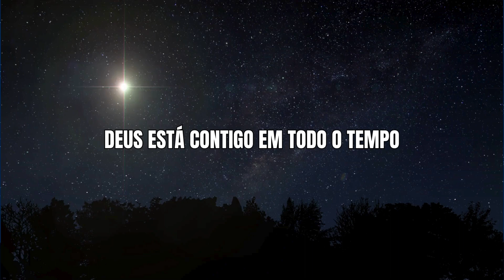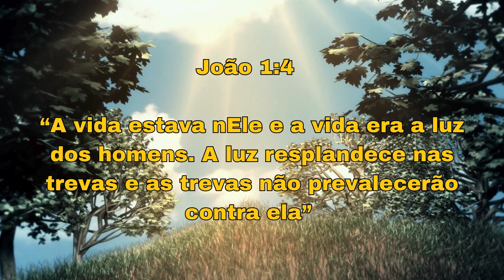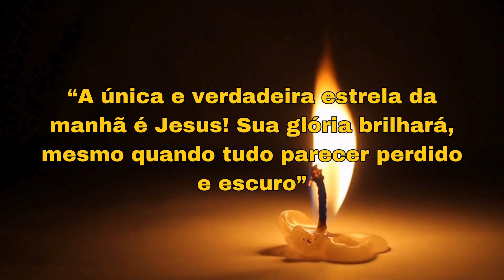Encontrando a "Estrela da Manhã" em cada detalhe da vida | Mensagem de esperança e oração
Há algum tempo, a expressão "Estrela da Manhã" começou a se manifestar em diversos aspectos do meu dia. Desde textos até observações do cotidiano e até mesmo em músicas, percebi que Deus estava transmitindo algo além do óbvio. A descoberta de uma rua chamada "Estrela da Manhã" e um detalhe curioso em um quebra-cabeça reforçaram a mensagem: Deus é a minha "Estrela da Manhã", o brilho constante que sempre busquei. Esta revelação transformadora mostrou que Ele está presente nas coisas simples e surpreendentes da vida.

Descubra, assim como eu, a presença de Deus em cada detalhe da tua vida. Ele é a luz que anuncia o início do dia e o fim da noite escura. Esta mensagem visa ajudar a perceber a "Estrela da Manhã" em todos os momentos, trazendo luz e esperança para cada passo do teu caminho. Jesus é a luz de Deus que brilha incessantemente, guiando-nos através das jornadas da vida.

Nesta oração, reconhecemos e agradecemos a Deus como a "Estrela da Manhã", pedindo Sua luz e orientação em cada passo do caminho. Que a esperança e a certeza da Sua presença se renovem a cada amanhecer. Oramos pela capacidade de refletir Sua luz aos outros e ser instrumentos de bênçãos em Suas mãos. Que possamos sempre lembrar do Seu amor revelado por meio de Jesus, a verdadeira "Estrela da Manhã". Amém.

Que esta mensagem e oração iluminem seu coração, trazendo paz e bênçãos em nome de Jesus.